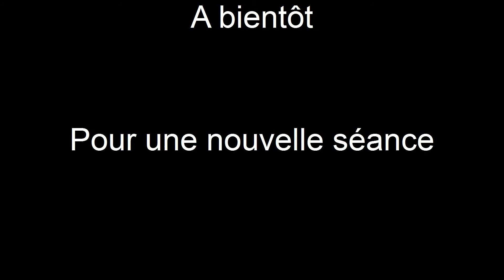Entrainement Jan Avril 14